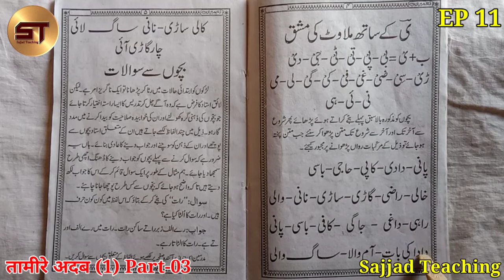Learn to read Urdu Part 11 | उर्दू पढ़ना सीखे | Be+Eie= Bi Ti Pani Dadi Kapi | Tamire Adab 1 Part 03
1. Tamire Adab Qaida 0
2. Tamire Adab Hissa 1
3. Tamire Adab Hissa 2
4. Tamire Adab Hissa 3
5. Tamire Adab Hissa 4
6. Tamire Adab Hissa 5